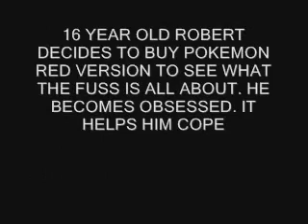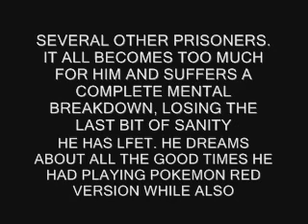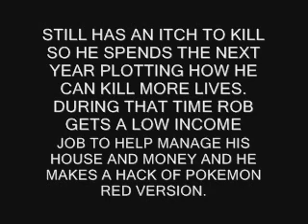Pokemon Red War 2